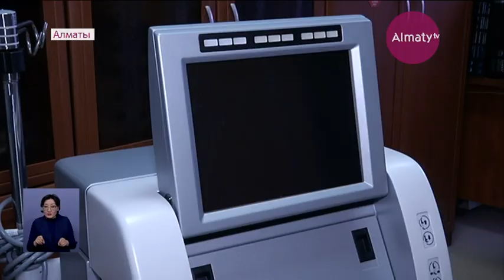Алматының орталық клиникалық ауруханасында бұрын-соңды болмаған бірегей ота жасалды (30.01.20)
Тері мен сүйекті зақымдамай жасалатын мұндай оталар арнайы электронды аппараттың көмегімен іске асады. Құрылғылар елімізге алғаш рет Италия мен Германия елінен алынды. Мұндағы алғашқы отаны шетелдік профессор-хирургтар жасап, отандық дәрігерлерге шеберлік дәрісін өткізді. Алдағы уақытта, біздегі білікті мамандар да шет елге барып арнайы оқып, еліміздегі науқастарға отаны өздері жасайтын болады, деп хабарлайды Almaty.tv тілшісі.